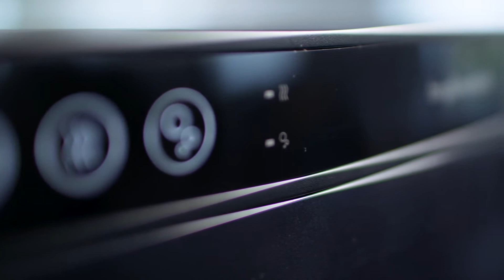Borg & Overström - Touchless Dispense Mobile App (Charlotte)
A brief video demonstrated wonderfully by Charlotte showing how our Borg & Overström Touchless Dispense Mobile App functions.